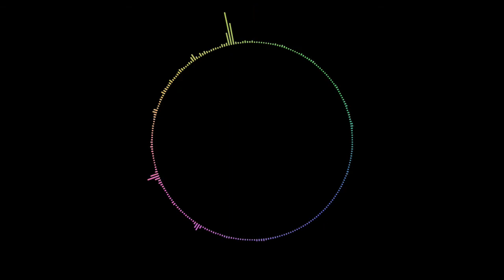COSMOLOGICAL #01 - Zockerrübe goes AUDIO ★ Let's Play Music ★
► Testvideo für Cosmological - eine Komposition aus dem Jahre 2010